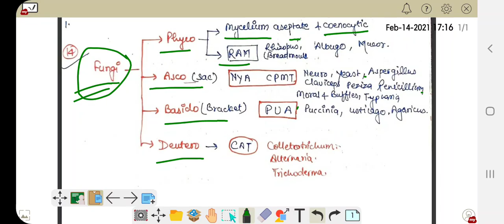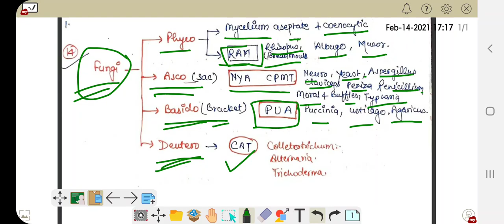Tricks to learn all the examples of Kingdom Fungi.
This video is about tricks to learn all examples of Kingdom Fungi from ncert in very short time and in effective tricks.